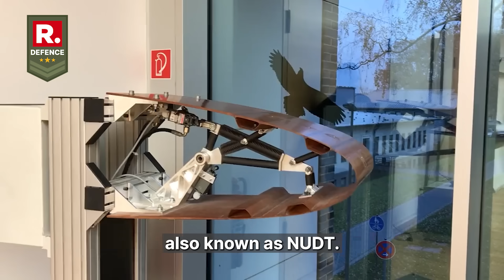This Chinese Hypersonic Missile Can Shapeshift To Confuse Its Enemies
China has reportedly built a new hypersonic missile that can change shape mid-flight while travelling at speeds faster than Mach 5. The project, led by scientists at the National University of Defence Technology, introduces retractable wings that fold into the body for high-speed flight and extend again for lift and control.

The prototype has passed ground tests using a hardware-in-the-loop system, confirming that its design and algorithms can work in real conditions. This development aims to combine speed with manoeuvrability, a challenge that has limited hypersonic technology for decades.

If fully developed, such morphing-wing systems could influence both defence and civil aviation, making faster, more adaptable flight possible. However, technical challenges remain, including heat resistance, plasma interference, and structural durability.